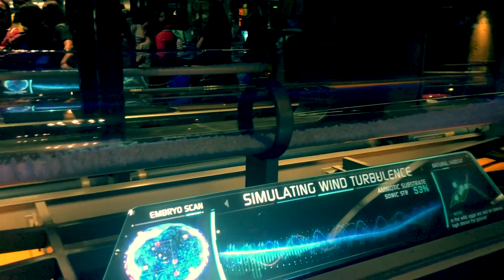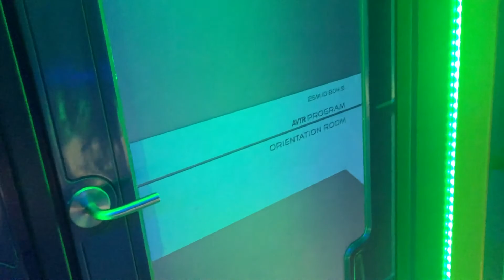Avatar Flight of Passage - Pandora The World of Avatar - Animal Kingdom